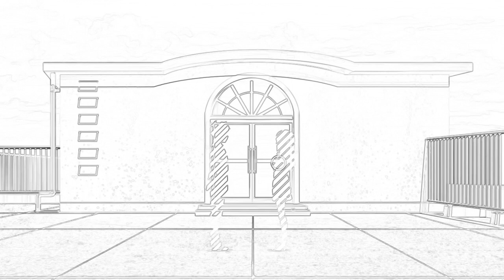Opening Yumemiru Danshi wa Genjitsushugisha (Paraglider) Version Sketsa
© CREDITS IN THIS VIDEO •Artist : Ishihara Kaori •Song : Paraglider •Anime : Yumemiru Danshi wa Genjitsushugisha •Release date: July 3rd 2023 •Song From   ￼ • 石原夏織 "Paraglider" Musi...

more about ishihara kaori 【HP】 【FUN CLUB】 【Twitter】 【Instagram】 【Streaming】 【Youtube】  ￼ / @ishihara_kaori

FYI The audio and photos used in this video is purely a copyright material